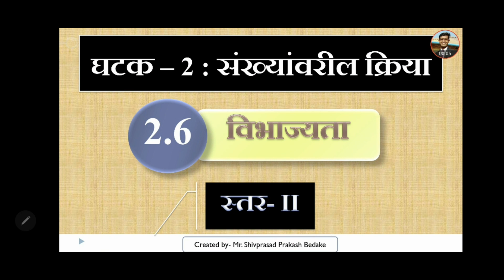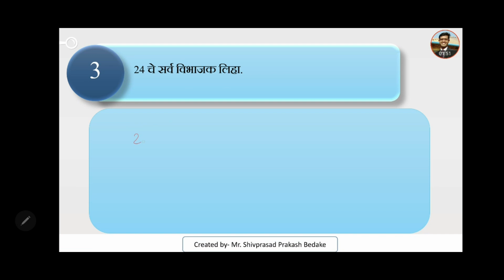2.6-3-विभाज्यता-स्तर 2 नमुना उदाहरणे । पाचवी शिष्यवृत्ती । 5th Scholarship । Title Blank